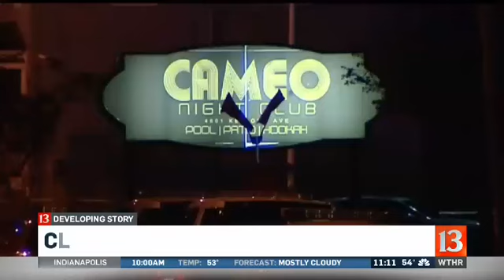Cincinnati shooting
Police are still sorting what happened overnight at a nightclub where 15 were shot and one died.